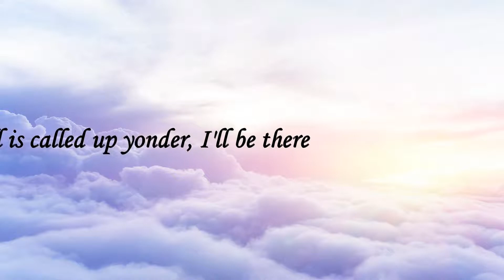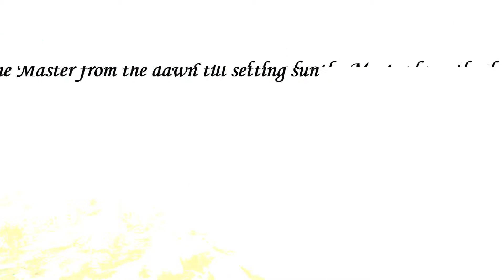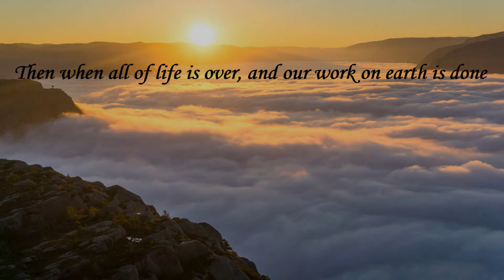When the Roll Is Called Up Yonder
Copyright/ Author James M. Black (1893)

When the trumpet of the Lord shall sound, and time shall be no more,
And the morning breaks, eternal, bright and fair
When the saved of earth shall gather over on the other shore,
And the roll is called up yonder, I’ll be there

When the roll is called up yonder I’ll be there

On that bright and cloudless morning when the dead in Christ shall rise,
And the glory of His resurrection share
When His chosen ones shall gather to their home beyond the skies,

Let us labor for the Master from the dawn till setting sun,
Let us talk of all His wondrous love and care
Then when all of life is over, and our work on earth is done,